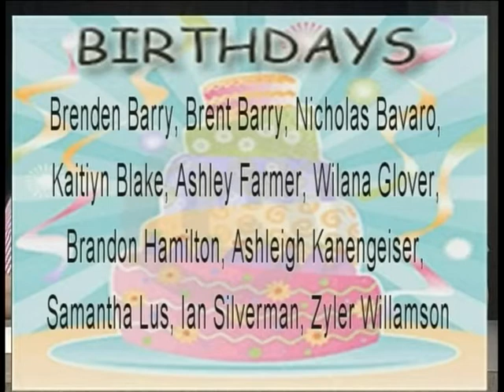10 26 11